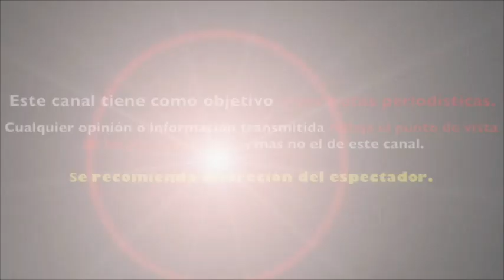PATI CHAPOY tendria LOS DIAS CONTADOS en TV AZTECA tras PLEITO con ALBERTO CIURANA